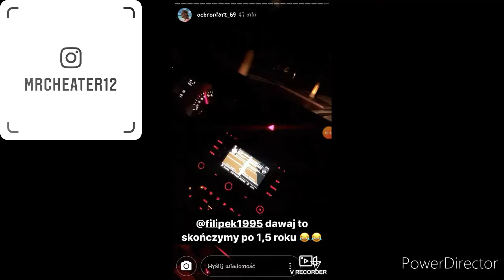Kubańczyk - melanż (snipet)